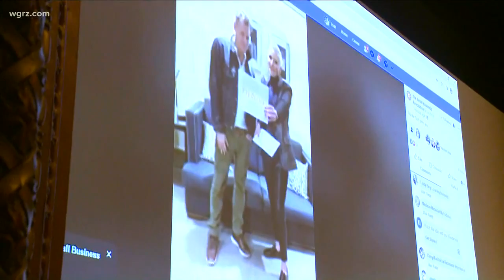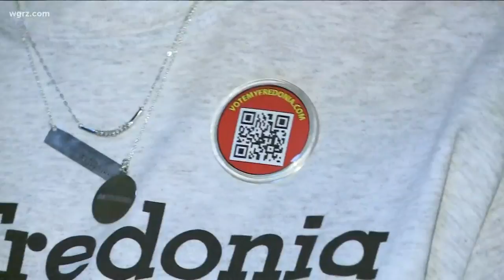Fredonia Advances To Top 5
Voting is now open for the public to make sure the Village of Fredonia is chosen to be selected on the next season of Small business Revolution